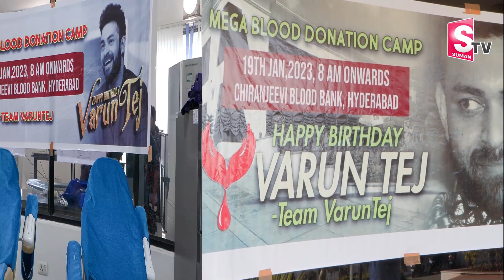Varun Tej Birthday Celebrations | Nagababu | Mega Blood Donation Camp at Chiranjeevi Blood Bank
Watch► Varun Tej Birthday Celebrations | Nagababu | Mega Blood Donation Camp at Chiranjeevi Blood Bank | SumanTV Daily